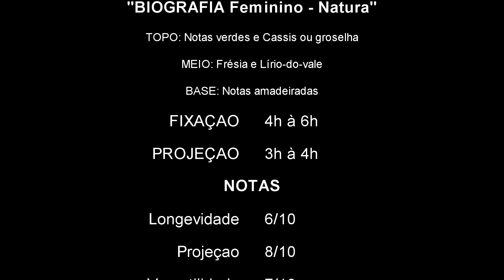BIOGRAFIA Feminino - Natura - RESENHA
Em resenha a super produção da Natura, o perfume BIOGRAFIA.